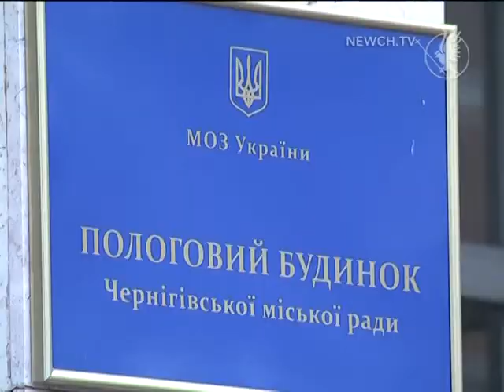Новонароджені в Чернігові| Телеканал Новий Чернігів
Батьки можуть отримати фінансову допомогу.